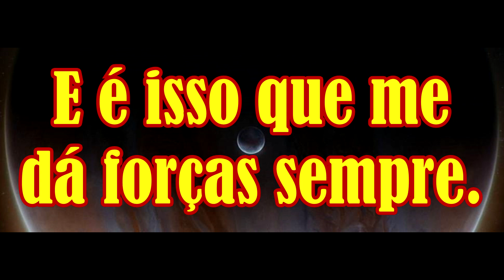O VERDADEIRO CARINHO DA FÃ DO DERIVANTE - FEAT LAURA BOMBARDELLI NO CANAL DO MARCIO NAVARRO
Boa tarde amigos!!!
Hoje o vídeo vai mostrar pra vocês como é um verdadeiro carinho de uma fã do Derivante.

COMPARTILHEM!

Vídeos aqui no Canal, todos os dias, as 12hs!!!
MN